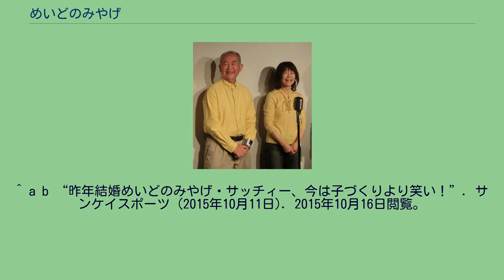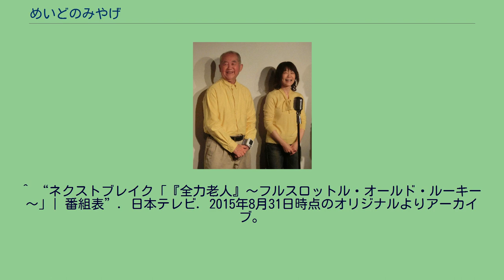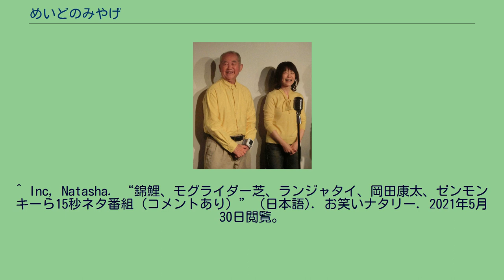めいどのみやげ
めいどのみやげは、サンミュージックプロダクション所属の実の父娘から成るお笑いコンビ。
東京都出身。
2008年よりめいどのみやげとしての活動を開始する。
コンビ名の由来は、美味しい物を食べた時に発するティーチャの口癖から。
活動を始めたきっかけは、サッチィーのバンドの曲と曲の間で、ティーチャと一緒にコントを披露したところ好評を得て手応えを感じたことで、のちに正式にお笑いコンビとして活動をはじめる。
当初はフリーで活動、2009年 - 2012年10月までニュースタッフエージェンシーに所属、2013年6月よりサンミュージックに所属。
父・ティーチャが「年金ちゃん」、娘・サッチィーが「娘のサッチィー」としてそれぞれピン芸人としても活動中。
父・ティーチャが高齢であることをネタにしたものが多い。
ティーチャは、これまでに「欽ちゃんは高校の後輩」「歌丸師匠は1歳下」などをつかみにしたことがあり、手首用の血圧計のことを腕時計や妖怪ウォッチなどと言ってボケたり、大河内傳次郎や阪東妻三郎の物真似をネタ中に入れサッチィーは「知らないよ!」などと突っ込むというパターンがある。
ティーチャ自身の太平洋戦争時の空襲体験も取り入れている。
結成当初の1年間はコント専門だったが、ツインクルのクック井上に「コントだと親子に見えない（ティーチャ曰く「援助交際にも見える」とも）」と言われて漫才も始めた。
サッチィーは「めいどのみやげ」に掛けて、メイド服で出演したこともあった。
ネタの最後には二人で、「めいど、めいど、めいどのみやげ!もう一丁!めいど、めいど、めいどのみやげ!」と歌い、合掌して終える。
最初に「めいど、めいど、めいどのみやげ!」と歌うこともある。
2015年からは「家族の絆」がテーマのショートコントネタも演じている（このネタの締めは「オー、マイファミリー」という台詞）。
2012年より、主催ライブ『生前騒』（せいぜんそう）を行っている。
2019年より、バリアフリー音頭、バリアフリー親子コント、バリアフリー親子漫才、バリアフリー芸人など、バリアフリーをテーマにしたネタが中心となる。
バラエティ番組など ドラマ 映画 ^ a b c d e “80歳“若手芸人”ティーチャがM-1に挑む！「“冥土の土産”に」（3/3）”. サンケイスポーツ (2015年10月11日). 2015年10月16日閲覧。
^ a b 2012年1月23日・読売新聞での、めいどのみやげの記事より。
^ a b c d e f g h 『CIRCUS MAX』2013年8月号（KKベストセラーズ）「プチ鹿島の芸人人生劇場 第5回・めいどのみやげ」（58ページ）より ^ a b “80歳“若手芸人”ティーチャがM-1に挑む！「“冥土の土産”に」（2/3）”. サンケイスポーツ (2015年10月11日). 2015年10月16日閲覧。
^ “今週のひと”. 市川よみうり新聞社. 2021年3月16日閲覧。
^ “■■日大明誠■■　明誠高校野球部40年前の監督さんが試合を観戦♪”. 日本大学明誠高等学校 | 学校公式ブログ【エデュログ】 (2009年9月24日). 2021年3月16日閲覧。
^ a b c d 週刊現代 2015年10月17日号 p.60 - 62「80歳の若手芸人 めいどのみやげ」 ^ a b “「全力老人」放送！…父娘コンビに密着”. 日テレNEWS24 (2015年8月31日). 2015年9月1日閲覧。
^ “81歳と41歳の父娘コンビ芸人・めいどのみやげ、「人生をかけた」ライブに密着『全力老人』”. テレビドガッチ (2015年8月31日). 2015年9月1日閲覧。
^ a b “昨年結婚めいどのみやげ・サッチィー、今は子づくりより笑い！”. サンケイスポーツ (2015年10月11日). 2015年10月16日閲覧。
^ 結成は2001年9月、当時のバンド名は『さちのちゃんとアフロ3』、2002年8月に『さちの&Theさくらストーン』に改名、現在のバンド名に改名したのは2004年8月 ^ “80歳“若手”芸人「めいどのみやげ」に聞いた夢と家族と私生活（1/5）”. 日刊ゲンダイ (2015年9月25日). 2015年9月25日閲覧。
^ “80歳“若手”芸人「めいどのみやげ」に聞いた夢と家族と私生活（5/5）”. 日刊ゲンダイ (2015年9月25日). 2015年9月25日閲覧。
^ “80歳“若手”芸人「...